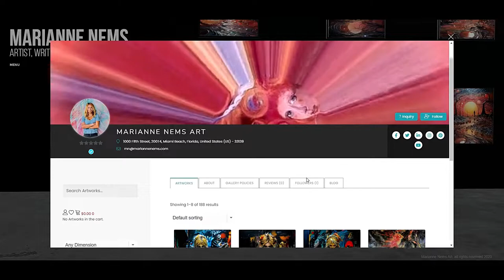Marianne Nems 3D Art Gallery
Welcome to the future of art exploration! We're thrilled to introduce you to our revolutionary 3D-modeled art gallery, proudly hosted on ArtMonad—the world's leading art marketplace.

What sets our gallery apart is not just its stunning collection of fine art but also the cutting-edge features that provide you with an immersive art experience like never before.

Here's what you can expect:

3D Marketplace: Step into a virtual world where you can discover, explore, and collect fine art pieces seamlessly. Our 3D marketplace offers a diverse range of artworks, from paintings to sculptures, all at your fingertips.

Virtual Art Gallery: Immerse yourself in the beauty of art. Our virtual gallery is meticulously designed to showcase each piece with utmost detail. It's the closest you can get to visiting a physical gallery, right from your device.

Virtual Onsite Visit: Take an art tour like never before. Wander through our gallery at your own pace, examining every brushstroke and contour. It's an experience that brings art to life.

Invite Collectors Online: Art is meant to be shared. Invite fellow art enthusiasts and collectors to join you in the gallery. Discuss, appreciate, and even make purchases together—all from the comfort of your screens.

Live Streaming: Dive deeper into the world of art. Join our live streams where artists discuss their creations, share insights, and answer your questions in real-time. It's a chance to connect with the creators behind the art you love.

2D E-commerce: For those who prefer a more traditional approach, we offer 2D e-commerce. Browse through our curated selection and make purchases effortlessly.

These features are just the beginning. We're continually innovating to enhance your art journey. Join us on ArtMonad and experience the future of art exploration today!

to embark on your art adventure.
ArtMonad—the art world, reimagined.